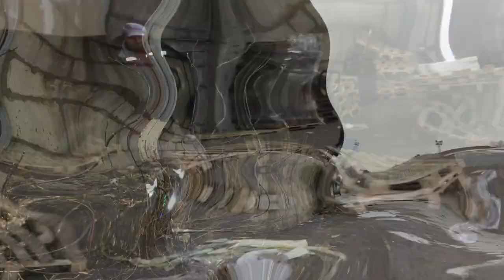Моноколесо -Кентавры 21 века.Gyro wheell - Centaurs of the 21st century.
Перевозка грузов с помощью моноколеса.Тренировки для работы на моноколесе.Езда на моноколесе зимой в крупном городе.
Transportation of goods using a gyro wheel. Training for working on a gyro wheel. Riding a gyro wheel in the winter in a large city.